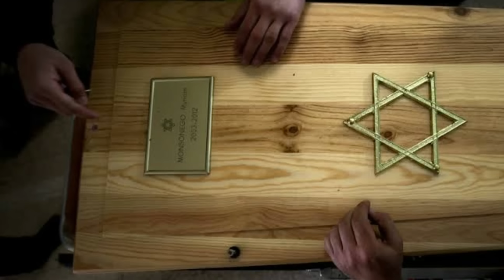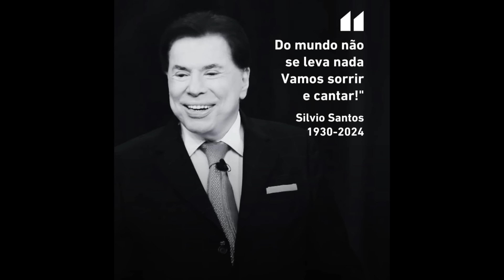ENTERRO DO ÍCONE DA TV BRASILEIRA, SILVIO SANTOS.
*Envie para um conhecido que gosta desse tipo de conteúdo, assim você estará ajudando muito nosso canal*